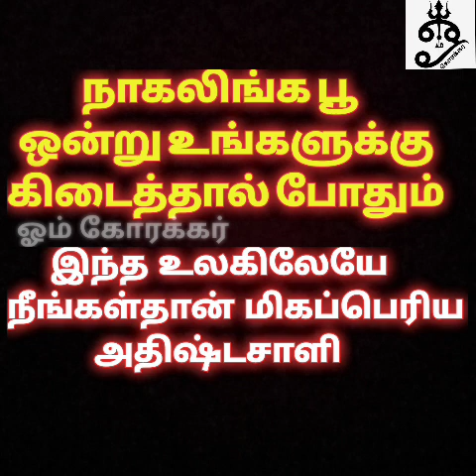ஒரே ஒரு நாகலிங்க பூ கிடைத்தால் போதும்....இந்த உலகிலேயே நீங்கள்தான் அதிஷ்டசாலி....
Please join our ஓம் கோரக்கர் மந்திராலயா channel